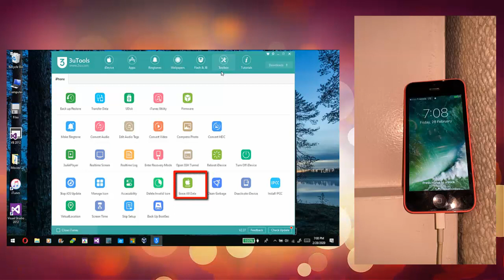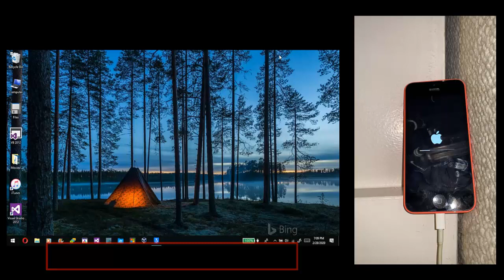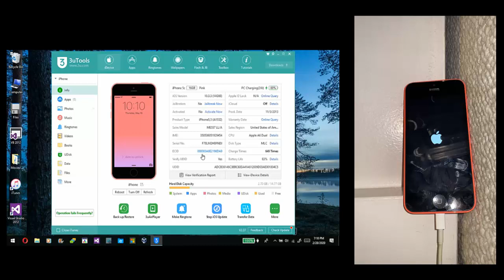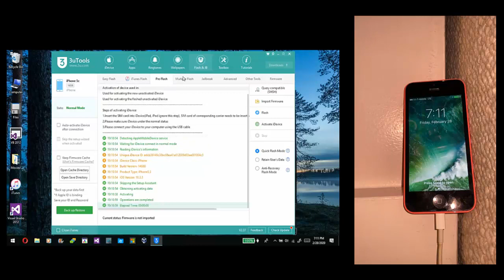Supported iPhone 11 ✅ 3uTools iCloud Bypass FREE 2020